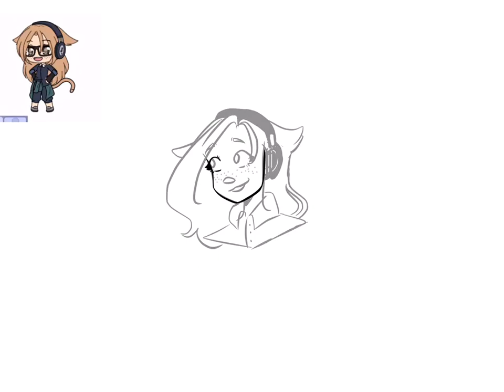GivePumpkinArtBecauseYes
I was in a rush because of online lessons, but I really hope u guys like it :)